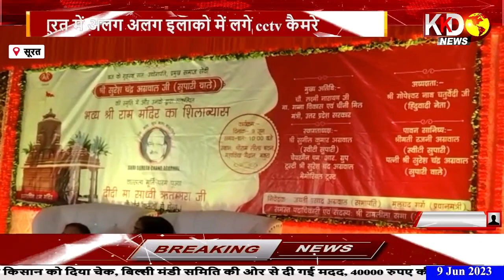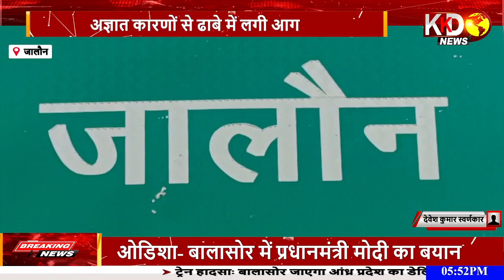Aaj Ke Pramukh Samachar | Today Top News in Hindi | UP Ke Samachar | KKD NEWS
Aaj Ke Pramukh Samachar | Today Top News in Hindi | UP Ke Samachar | KKD NEWS | aaj ke mukhya samachar hindi mein | aaj ke mukhya samachar hindi mein uttar pradesh

भीषण गर्मी और उमस भरे मौसम में उल्टी-दस्त और डायरिया के मरीजों की संख्या बढ़ जाती है... आपको बता दे कि इस मौसम में बच्चों को डायरिया से बचाने के लिए जिले में 7 जून से प्रारंभ हुआ सघन दस्त नियंत्रण अभियान आगामी 22 जून तक चलेगा... जिसमें गोवर्धन, राधाकुण्ड, अडीग, सौंख, कोंथरा, आदि जगहों पर आंगनवाड़ी केंद्रों पर आशाओं द्वारा ओआरएस और जिंक वितरण कर अभियान को गति दी जाएगी. वहीँ भीषण गर्मी में बच्चों को दस्त से बचाने के लिए विभाग की ओर से हर संभव प्रयास किया जा रहा है.